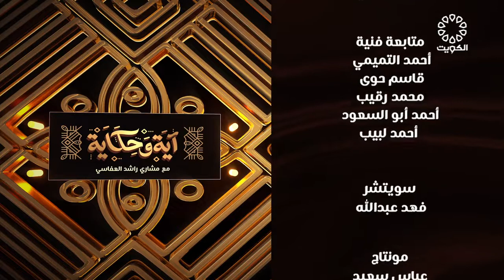آية وحكاية 25-4-2021